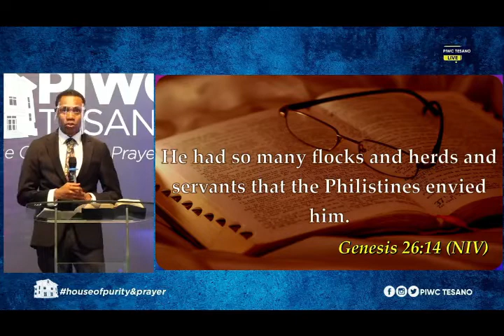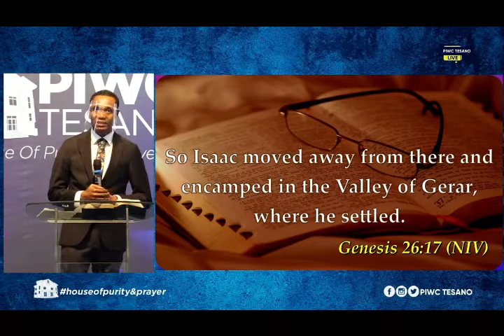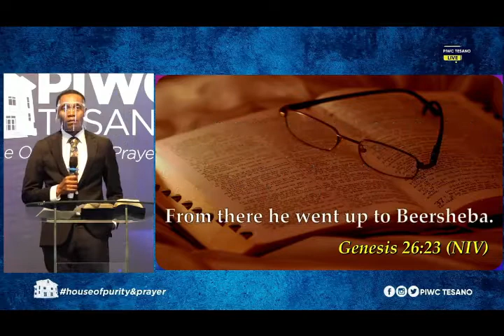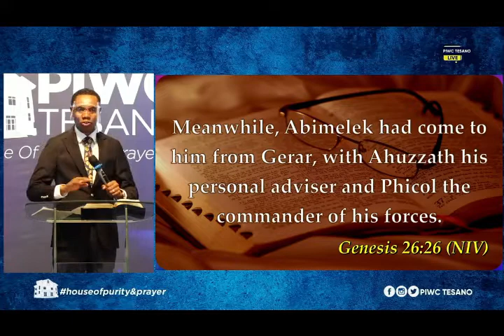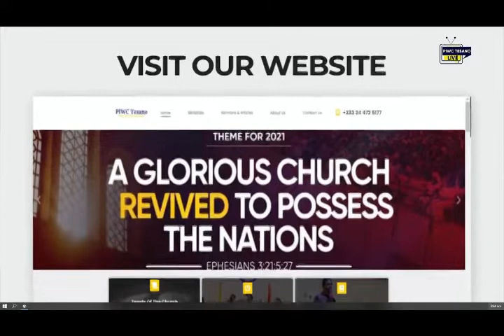Engaging Kingdom power to sustain the blessing - Bishop Gabriel Nartey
A message by  Bishop Gabriel Nartey on 6th March 2022.